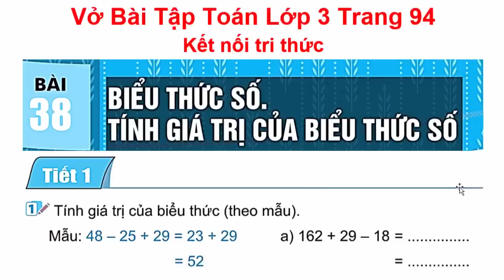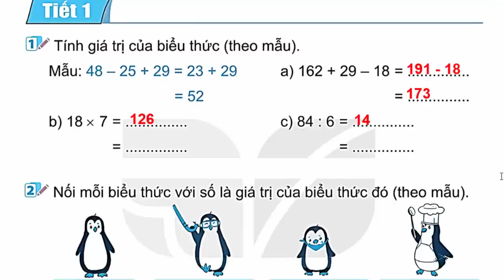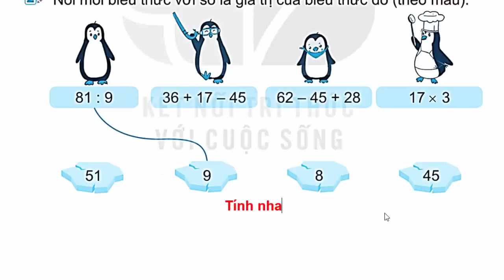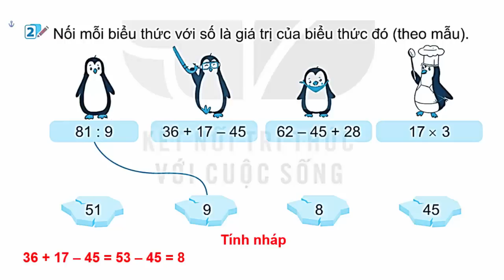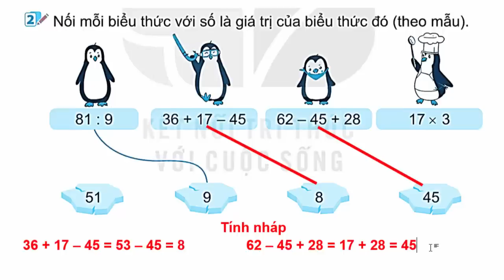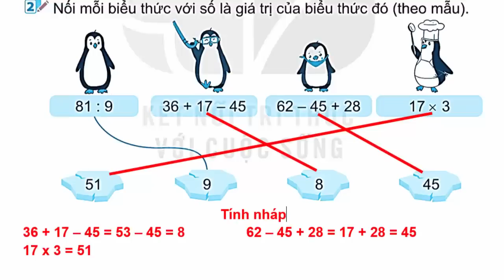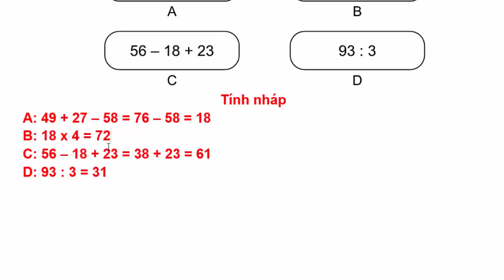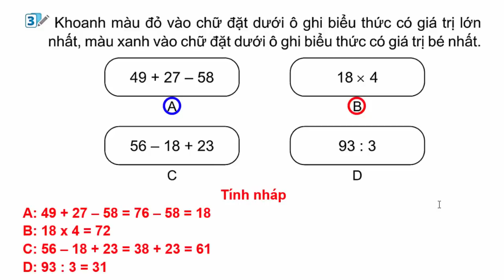Vở Bài Tập Toán Lớp 3 Bài 38 | Biểu Thức Số. Tính Giá Trị Của | Trang 94 | Kết Nối Tri Thức | Tiết 1